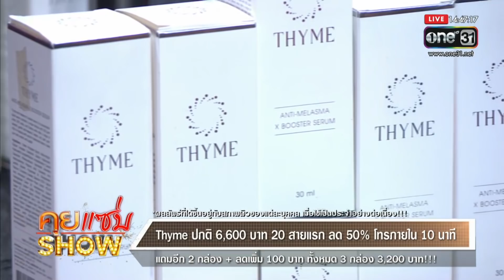คุยแซ่บShow : "หมิง อรินทร์มาศ" เผยเจอภัยผิวหน้า จากฝ้า กระ ถึงขั้นเซลล์